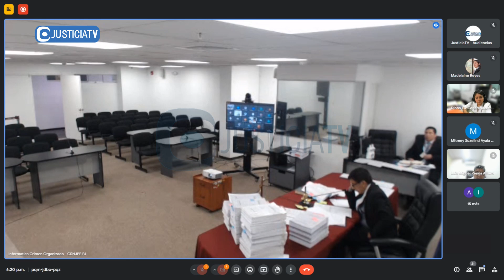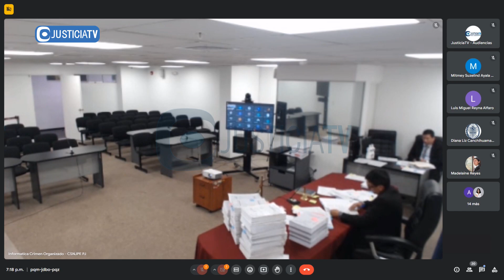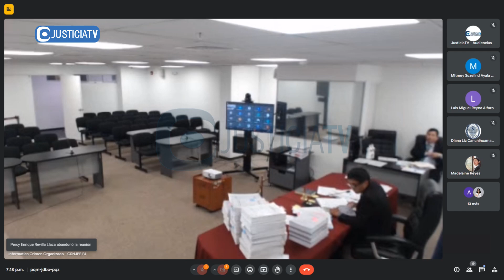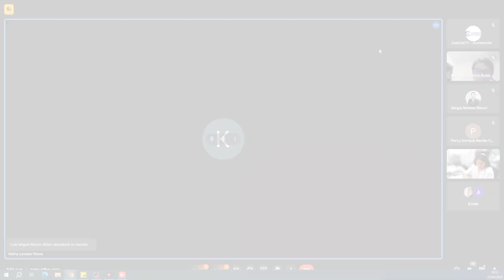Control de acusación contra Juan Carlos Zevallos Ugarte y otros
Control de acusación contra Juan Carlos Zevallos Ugarte y otros por el delito de avado de activos.

Desde: Primer Juzgado de Investigación Preparatoria de la CSNJPE (25.04.24).